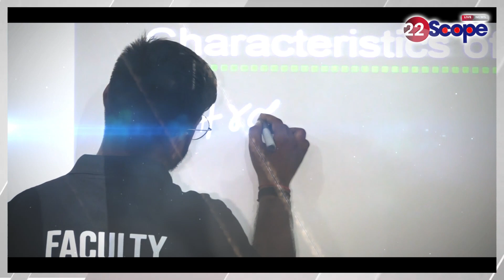Pappu Yadav की पत्नी Ranjit Ranjan की सुपौल सीट पर कौन पड़ रहा भारी जानिये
Know who is going to win the Supaul seat of Pappu Yadav's wife Ranjit Ranjan.
पप्पू यादव की पत्नी रंजीत रंजन की सुपौल सीट पर कौन पड़ रहा भारी जानिये

22Scope Live TV | 22 Scope | Hindi News | 22 Scope लाइव

CHANNEL AVAILABLE
JIO TV Channel NO 1475
VI
ROCK TV